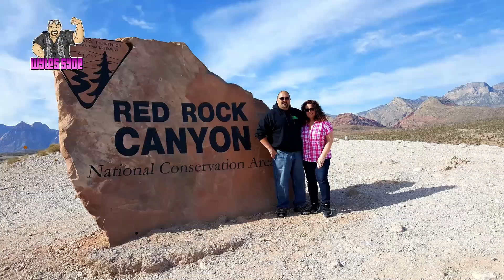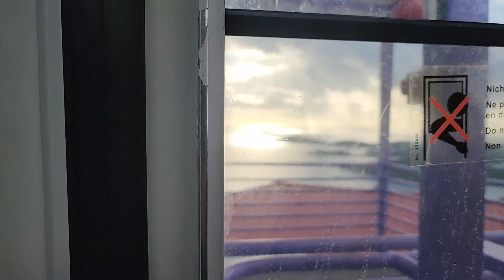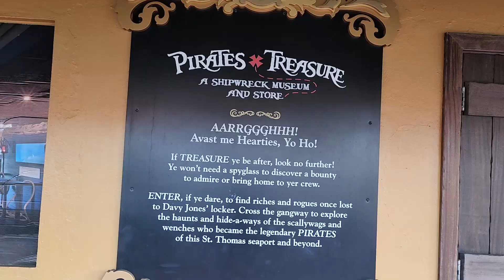Xmas Cruise on the Norwegian Escape2023/ part 2 St Thomas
In this video we'll take a tour of St Thomas, known for it's picturesque beaches, vibrant culture, and rich history. From the moment we step off the ship we are captivated by the lush landscape and crystal clear waters that surround us.
We take in the sites via bus as we see the island from above and below. We swim in Magens Bay and take a ride on the Paradise Point Skyride as we soak in some laid back Island vibes.

Check out "The Wyles Syde" Podcast on Spotify or wherever you get your podcasts.